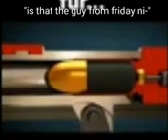me when the